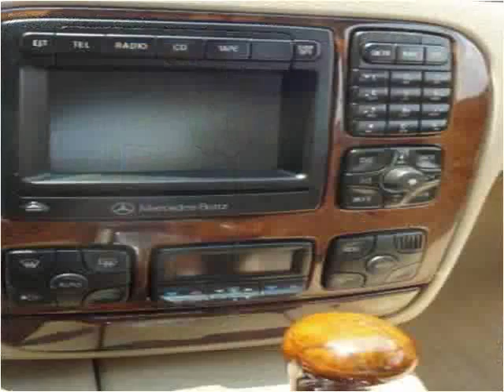2002 Mercedes-Benz S-Class Used Cars South Amboy NJ